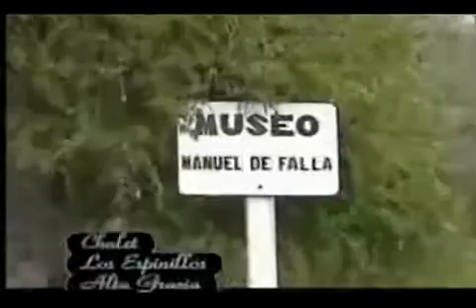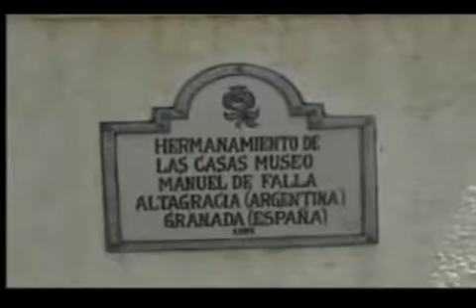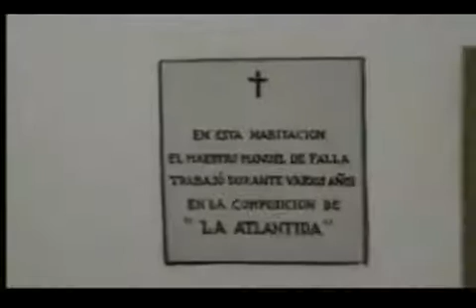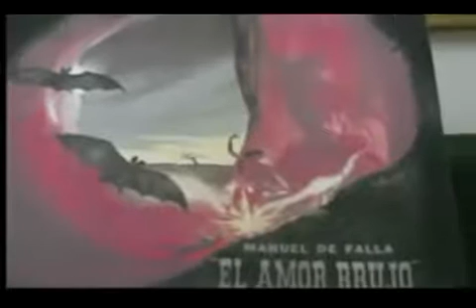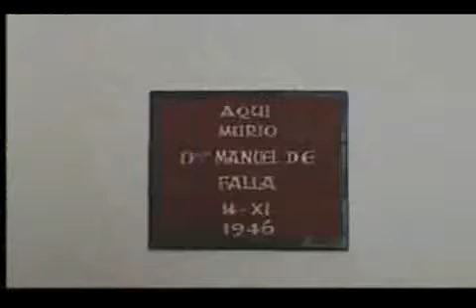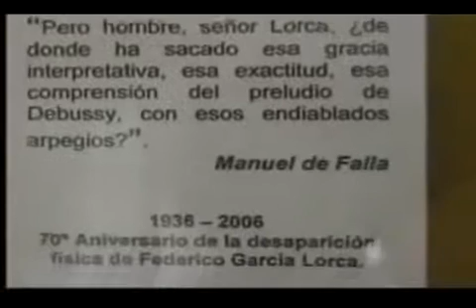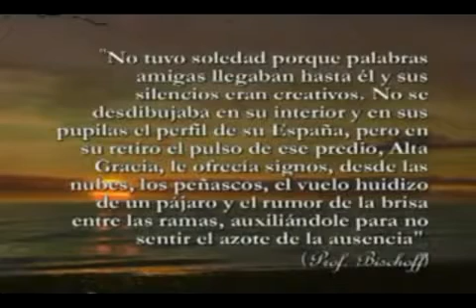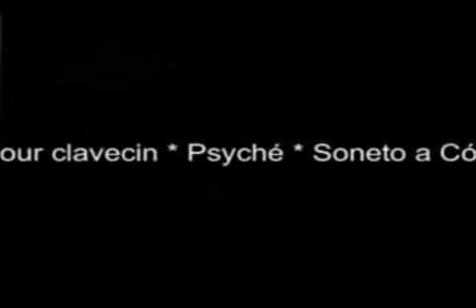Manuel de Falla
Museo en Argentina